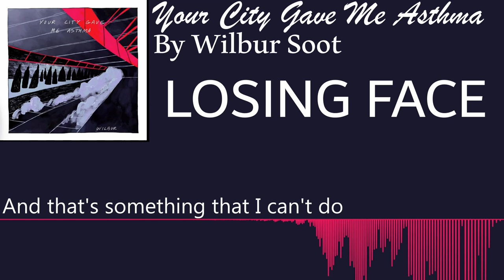Wilbur Soot - 'Your City Gave Me Asthma' (Full Album with Lyrics)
Check out the original song and creator!

0:00 - Jubilee Line
3:07 - Saline Solution
6:24 - Since I Saw Vienna
8:51 - Losing Face
12:53 - Your Sister Was Right
15:24 - La Jolla
19:26 - I'm Sorry Boris